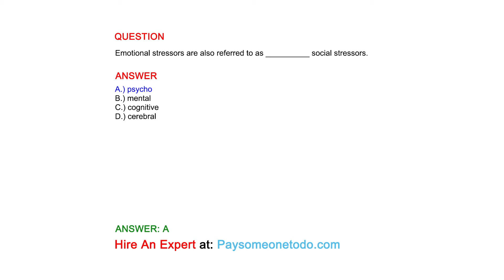Emotional stressors are also referred to as __________ social stressors.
QUESTION

ANSWER
A.) psycho
B.) mental
C.) cognitive
D.) cerebral